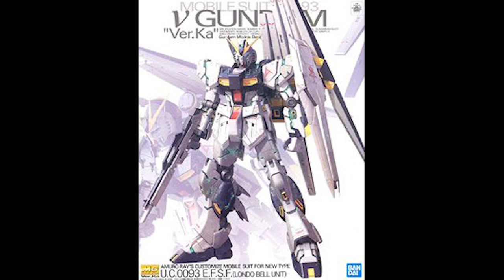[Review] RG Nu Gundam| Tiếng Việt